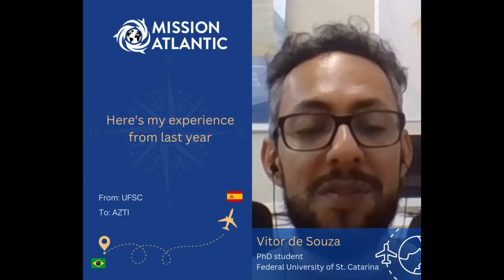Mission Atlantic Mobility call - The experience of Vitor de Souza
The second MA Mobility Call 2024 is open!